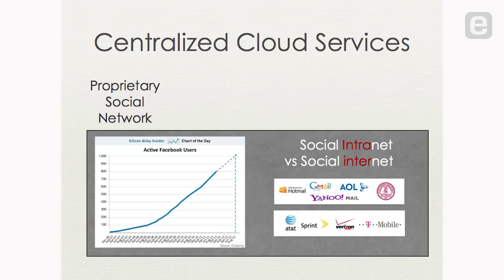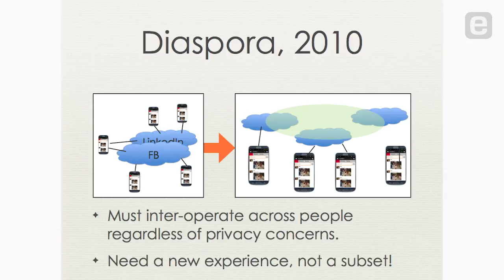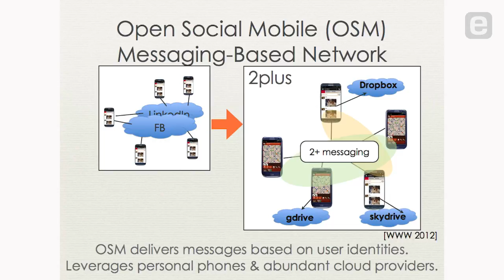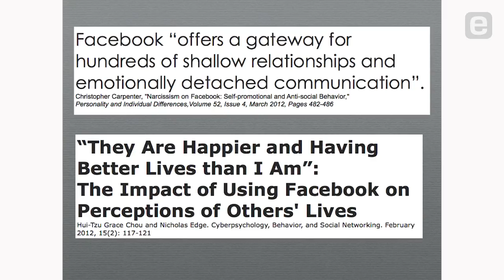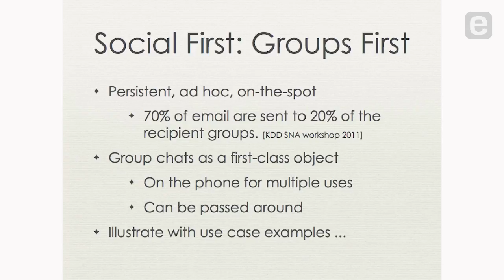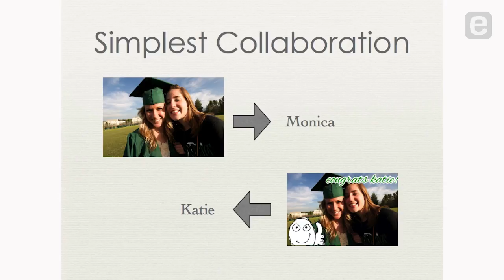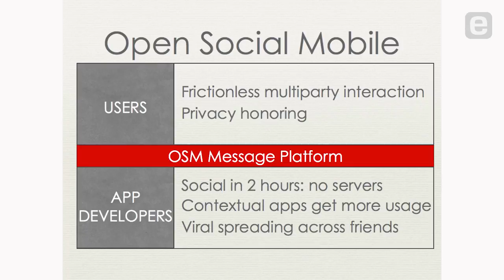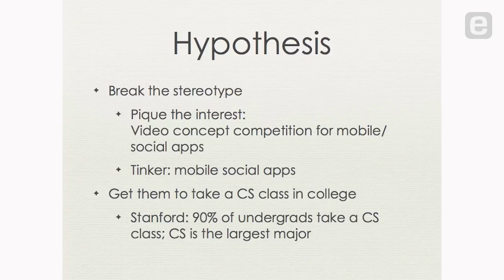Monica Lam: Mobile Can Disrupt Social [Entire Talk]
MobiSocial Founder and Stanford Computer Science Professor Monica Lam offers a compelling case for why mobile can disrupt the social space to create genuine and frictionless experiences. Lam discusses the importance of cross-platform capability and the high potential for open, non-proprietary systems for communication.